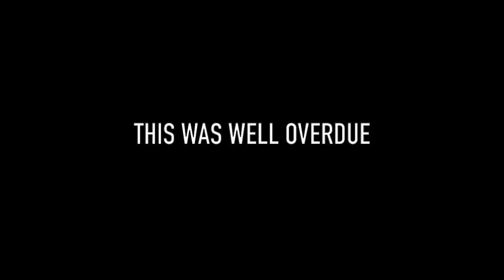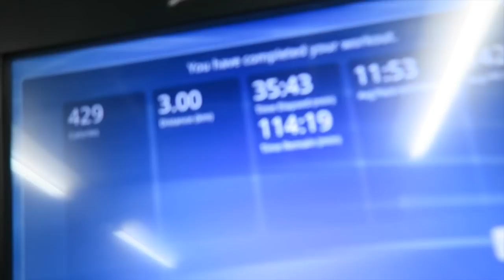THIS WAS WELL OVERDUE!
What's up everyone! Today we go through a well overdue leg workout! As well as some usual blogging content and student life! Supplement unboxing from LEAN Active! ENJOY!
SHOP NEW FLAVOURS BELOW!!